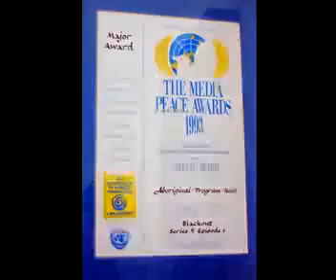Llew TV career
Shots of Llew's Television career at the Australian Broacasting Corporation ABC TV and Special Broadcasting Services SBS TV. Background song sung by Llew Cleaver. "Sway"